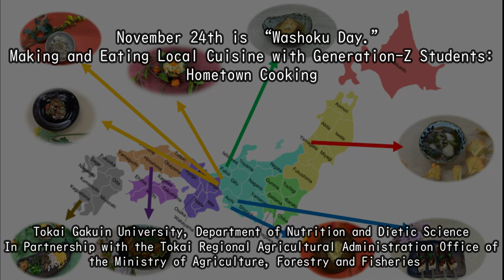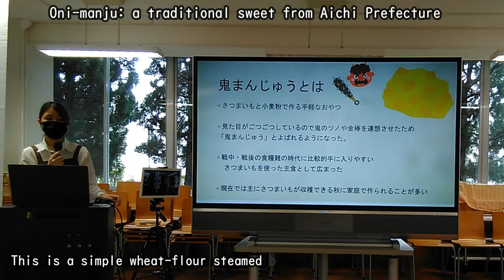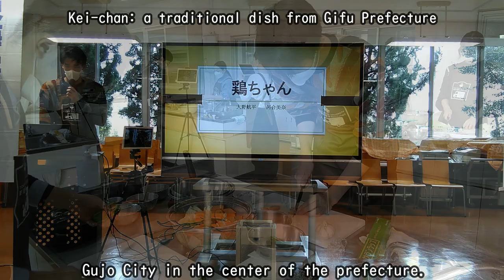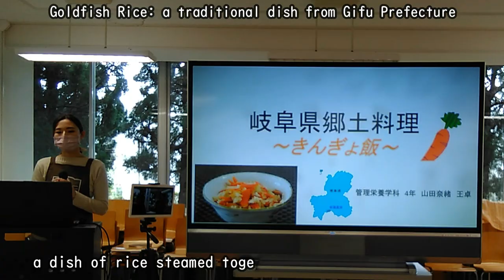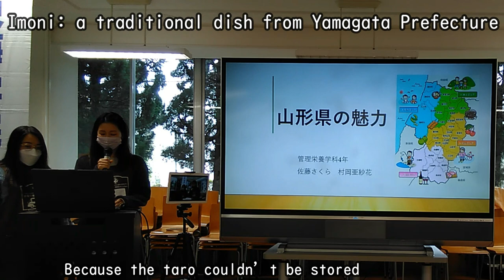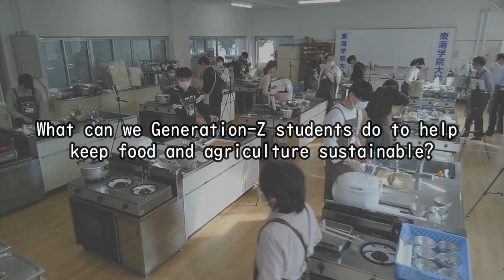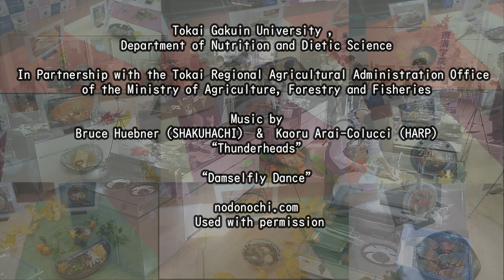November 24th is “Washoku Day ”Making and Eating Local Cuisine with Generation Z Students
This video is the English version of the local cuisine events (cooking, lecture, etc.) held at Tokai Gakuin University on November 17,2022.

Regional Foods and Cooperation Division,
Tokai Regional Agricultural Administration Office,
Ministry of Agriculture, Forestry and Fisheries